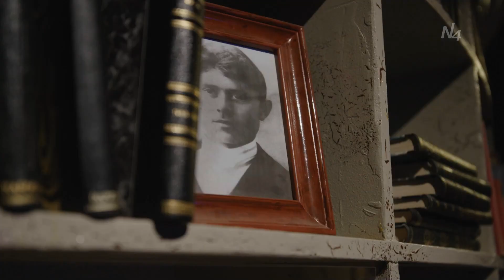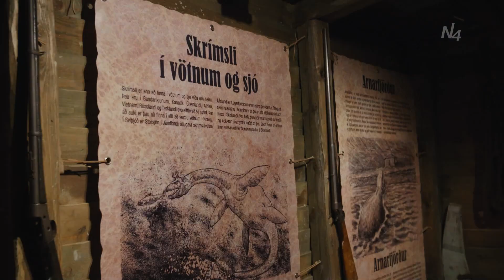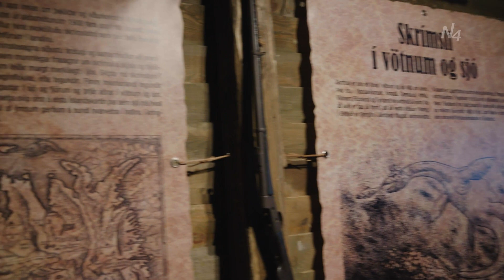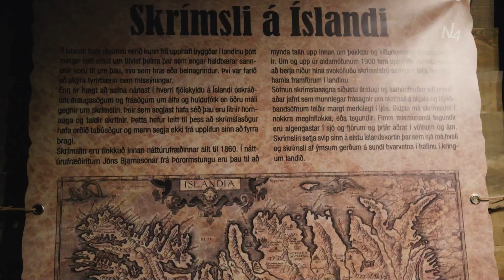Að vestan Vestfirðir - Skrímslasetrið